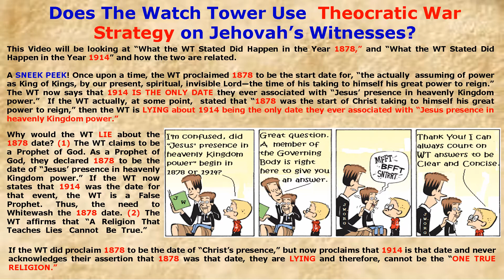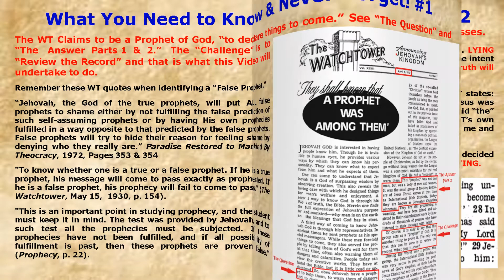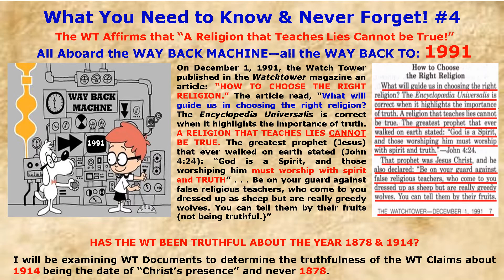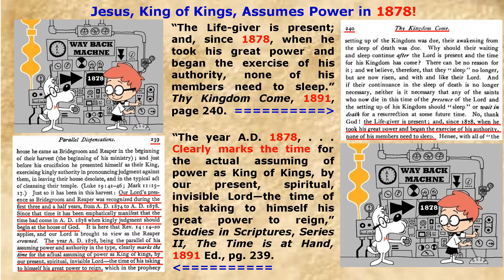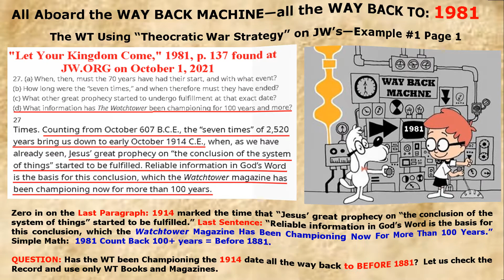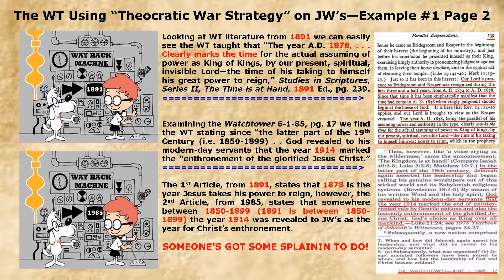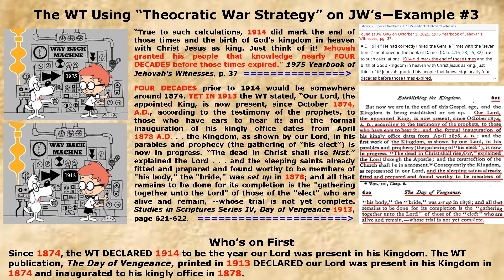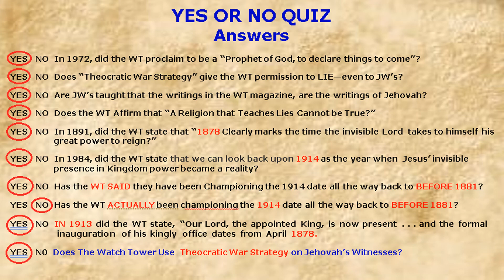Does the Watch Tower Use 'Theocratic War Strategy' on Jehovah's Witnesses?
Using ONLY Watch Tower Documents, this Video shows JW's are being LIED TO by their Governing Body.